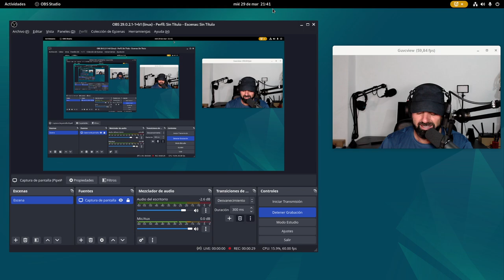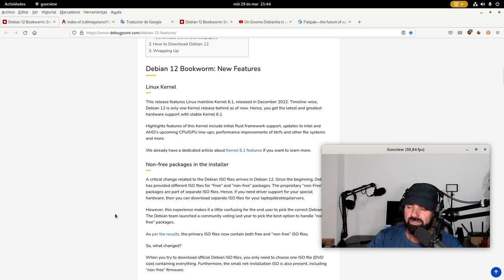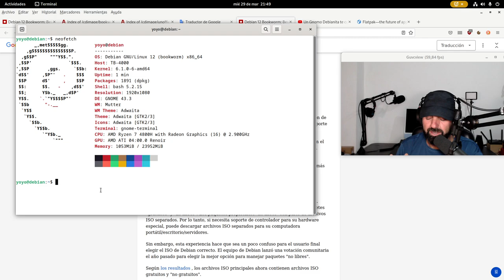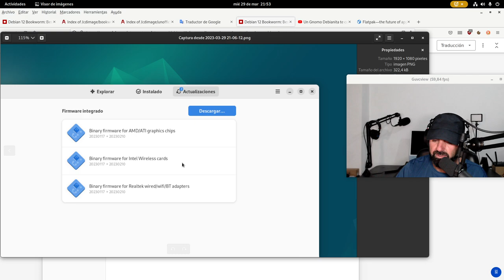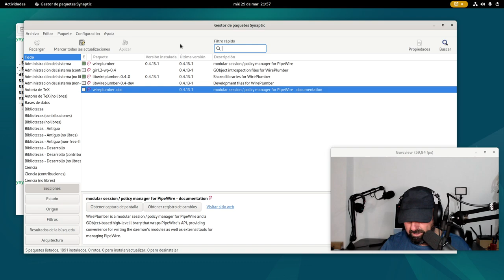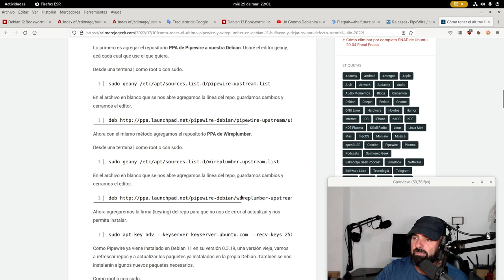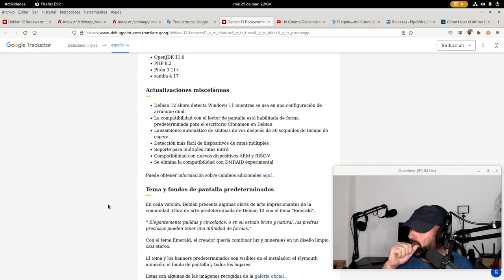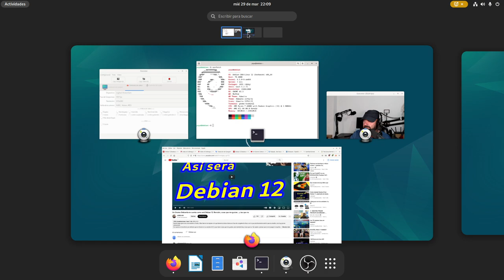Pruebo Debian 12 Bookworm Alpha 2 y TE CUENTO COSAS (les faltó el kernel 6.2 y Gnome 44)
Pues que me he bajado Debian 12 Bookworm Alpha 2 y os cuento cositas. La instalación la he realizado en máquina real, en mi SlimBook ONE AMD Ryzen 7 4800H y se mueve bastante bien, muy rápida y fluida.